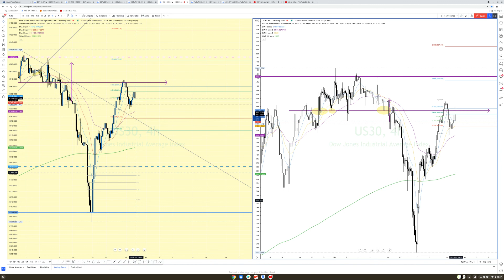US 30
$100 ONE ON ONE FOREX ZOOM MENTORSHIP AVAILABLE

 "FOREX TRADING IS LIKE A CAR ; YOU NEED TO HAVE AN ENGINE , UNDERSTAND THE ENGINE THAT MAKES IT RUN, YOUR PROBLEM IS YOU HAVE BEEN TRYING TO START THE CAR WITHOUT THE ENGINE; FIND THE ENGINE FIRST AND THE PIECES WILL COME TOGETHER" - JAKODA (@GODISKING_FX1)

WELCOME TO DWCPR ACADEMY
A MANAGEMENT UNDER GOD IS KING FX ®️
An online day trading academy helping you reach your greatest potential as a day trader / market analyst.
MISSION
1. Help you pick a pair /currency 💲
2. Guide you through trading analyses
3.One on one paid zoom session
4. Guide to the right brokers to use
BEFORE YOU PLACE A TRADE ; MAKE SURE IT IS CONSOLIDATING OR NOT FIRST !
"No move till price breaks structure. This is how you make a move. Never make a move without price breaking structure and confirm fully that it's not just testing the support or resistance" - Jakoda
" I don't believe in talent. Talent is just an illusion to make sense of what someone is extremely good at. One can be equally good if hardwork and perseverance towards that goal  is put in place" - Jakoda

"RIGHT IN THIS ORDER
1.BREAK OF STRUCTURE
2.2ND OR 3RD CANDLESTICK CONFIRMATION
3.APPLY LONG OR SWELCOME TO DWCPR ACADEMY
MISSION
1. Help you pick a pair /currency 💲
2. Guide you through trading analyses
3.One on one paid zoom session
4. Guide to the right brokers to use
"No move till price breaks structure. This is how you make a move. toNever make a move without price breaking structure and confirm fully that it's not just testing the support or resistance" - Jakoda

1.BREAK OF STRUCTURE
2.2ND OR 3RD CANDLESTICK CONFIRMATION
3.APPLY LONG OR SHORT POSITION & FERNABACCI
4. TAKE HOME THE BAG 💰" -JAKODA

"ONE WORD IN FOREX - MEASURE ( MEASUREMENTS)
WHAT CAN BE MEASURED CAN BE ACHIEVED
IF YOU CAN'T MEASURE IT WITH LONG/SHORT POSITION, ALERT SYSTEM TREND STYLE/ANALYSIS, BREAK OF STRUCTURE , FIBONACCI  DON'T TAKE IT. THIS IS CALLED CONFLUENCE" - JAKODA

Gold fell from the skies today. Email me at so we can schedule a zoom session class and let me show you how to double , tripe quadruple your small accounts. ( I specialize in trading and maximizing small accounts )

"I DON'T TRADE ; I TARGET " - JAKODA
" DON'T TRADE WITH YOUR HEART ; TRADE WITH YOUR MIND" - JAKODA

"Be on a mission ; a mission of good , a mission of self investment"- Jakoda

"CALCULATED RISKS ;
CALCULATED MOVES ;
CALCULATED RESULTS "
                - Jakoda

PAIRS I TRADE
SHORT POSITION & FERNABACCI
4. TAKE HOME THE BAG 💰" -JAKODA

"CALCULATED RISKS ;
CALCULATED MOVES ;
CALCULATED RESULTS "
                - Jakoda